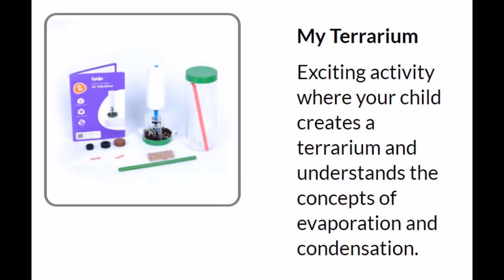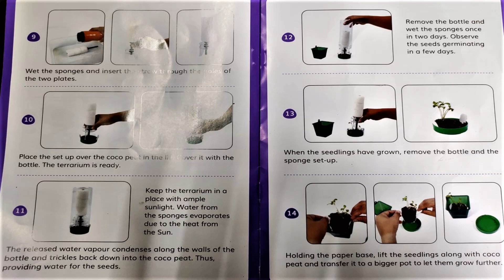Terrarium Flintobox | Flintobox Activities for kids | germination of a seed | How to Make Terrarium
Pari and her friends are Preparing a closed Terrarium. and trying to learn the germination of a seed. They got this kit from Flintobox.

Query for this kids video:-
Learn with Pari
Kids Videos
Step by step learning with pari
Terrarium Flintobox
Flintobox Activities for kids
germination of a seed
How to Make Terrarium
terrarium making
terrarium diy
terrarium malayalam
terrarium ideas
terrarium waterfall
terrarium plants
terrarium in bulb
terrarium art
terrarium garden
terrarium cactus
terrarium in a bottle
terrarium with fish
terrarium in fish bowl
terrarium plants india
terrarium tutorial
terrarium setup
terrarium game
terrarium ecosystem
terrarium in tamil
terrarium in a jar